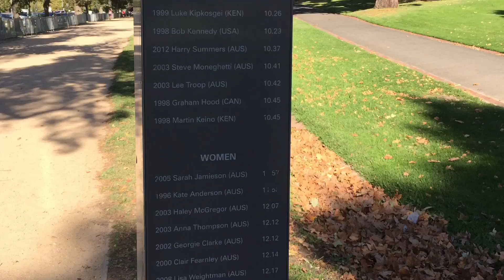Qlik Melbourne Tan Run